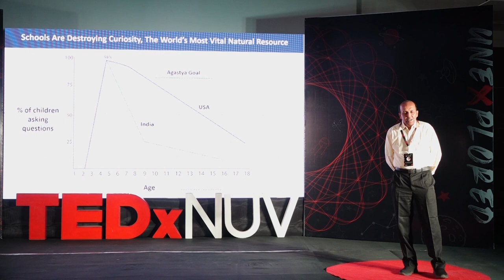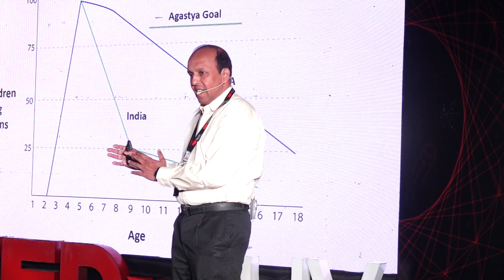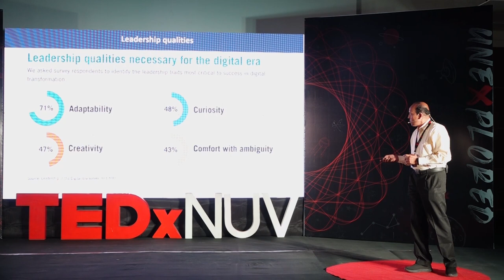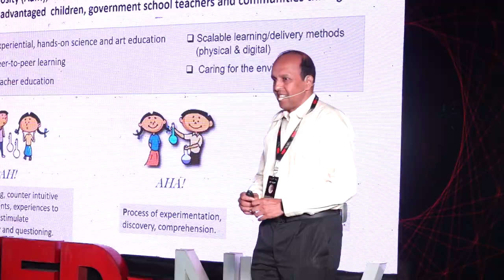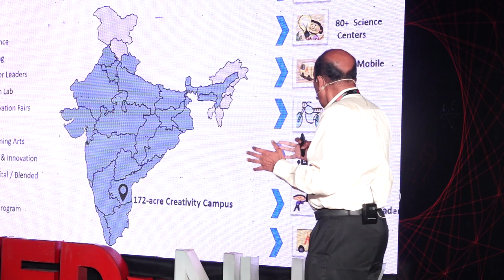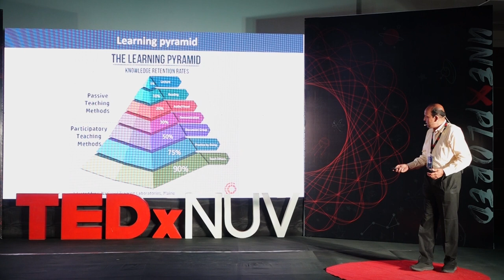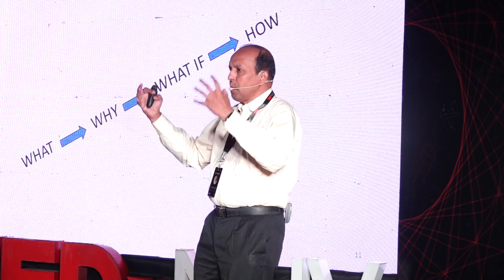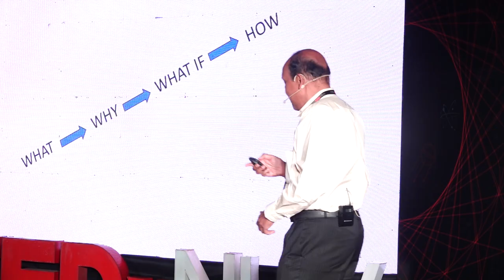Ah! Aha! Haha! | Sai Chandrashekhar | TEDxNUV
India faces a calamity! 98% of children between 2 and 4 ask questions. By the time a child leaves high school less than 10% of children ask questions. An underprivileged Indian child starts as a question mark and ends as a full stop – uncurious, non-innovative and lacking in confidence.  An IIM Alumnus who is A member of the senior management of Agastya and is actively involved in Strategy and Planning as well in addition to Operations. He is passionate about education and strongly believes in the concept of self-learning. This talk was given at a TEDx event using the TED conference format but independently organized by a local community.